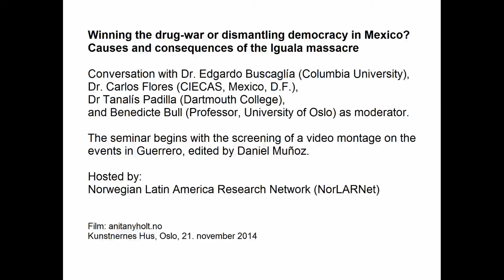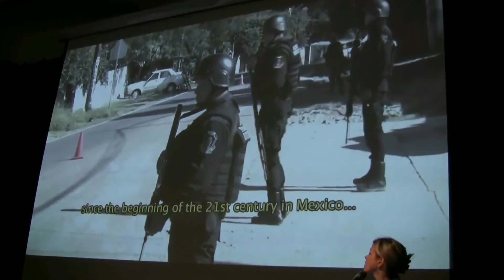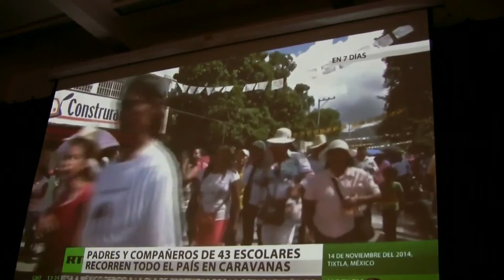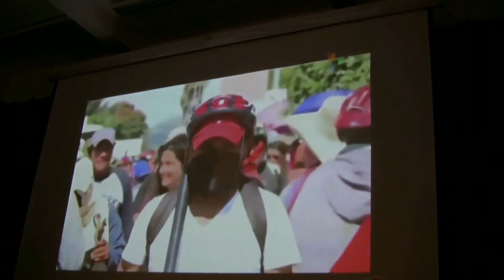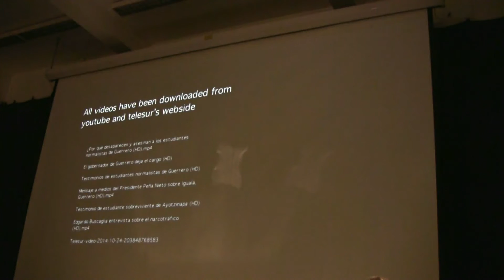Mexico, democracy and the war on drugs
"Winning the drug-war or dismantling democracy in Mexico? Causes and consequences of the Iguala massacre."

Conversation with Dr. Edgardo Buscaglía (Columbia University), Dr. Carlos Flores (CIECAS, Mexico, D.F.), Dr Tanalís Padilla (Dartmouth College), and Benedicte Bull (Professor, University of Oslo) as moderator.

The seminar began with the screening of a video montage on the events in Guerrero, edited by Daniel Muñoz.

Hosted by: Norwegian Latin America Research Network (NorLARNet)

Film: Anita Nyholt
Kunsternes Hus, Oslo, 21. november 2014